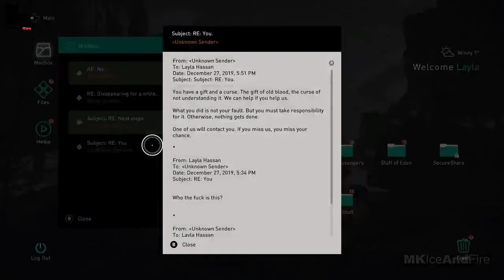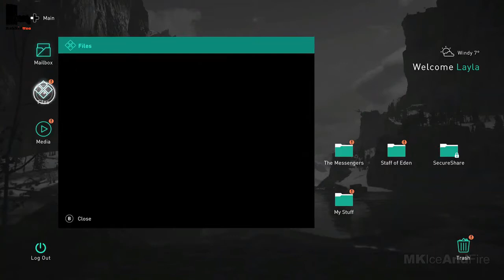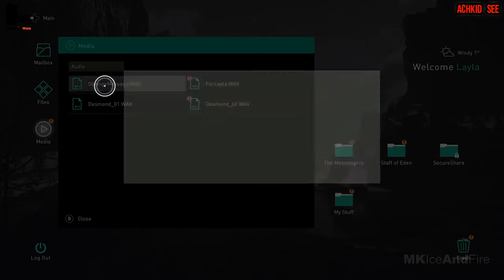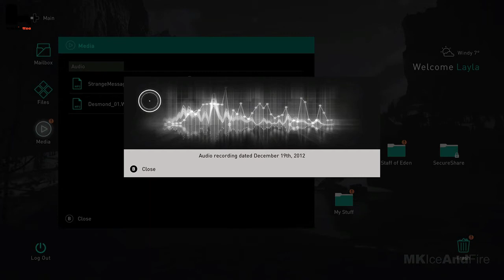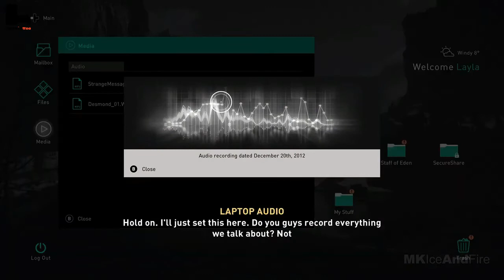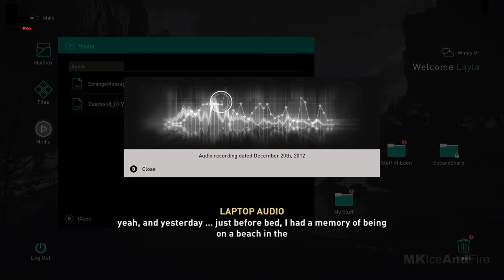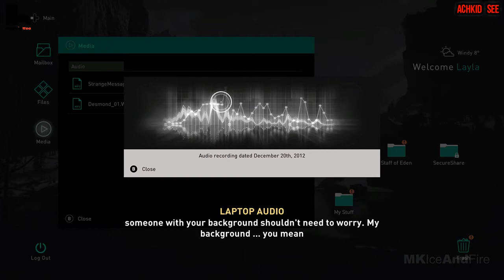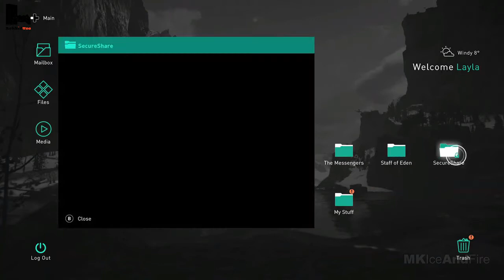ASSASSIN'S CREED VALHALLA PS5 PART 6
PS5_ASSASSIN'S _CREED _VALHALLA
لاتنسى اللايك ولاشتراك  وتفعيل الجرس 🛎
حتى يوصلك كل جديد
اذا عجبك المقطع انسخ الرابط وانشره لااصحابك واحبابك